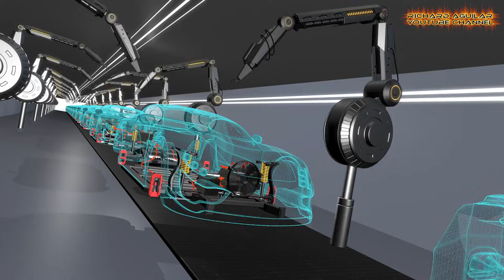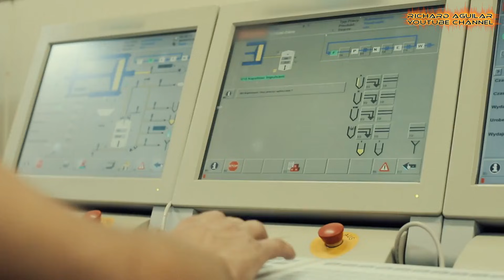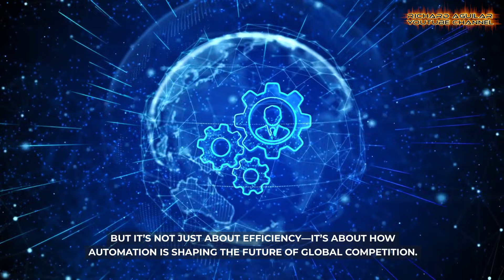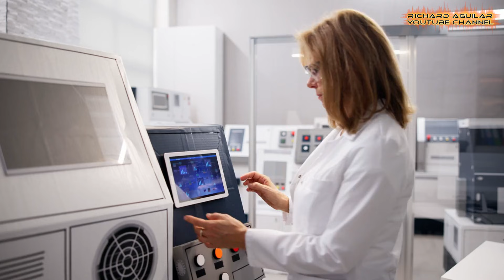How Robots Are Running Entire Factories: FULLY AUTOMATED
Imagine walking into a factory where no humans are present, just robots working tirelessly around the clock. Mind-blowing automation has reached a point where robots are not only assembling products but running entire factories. Explore how this technological marvel is transforming industries globally and what it means for the future of work.